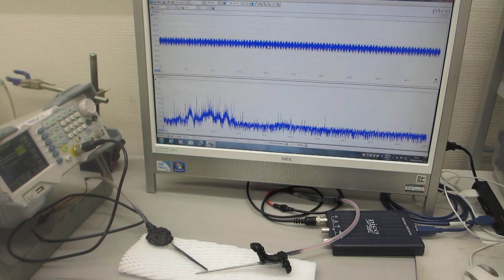オリジナル超音波プローブによる、表面弾性波の非線形制御技術（超音波システム研究所）